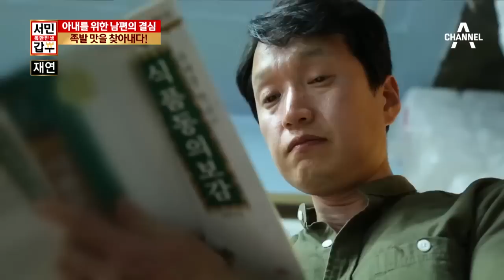철부지 남편이 매일 새벽에 족발을 삶게 된 이유는?_채널A_독한인생 서민갑부 15회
독한인생서민갑부 철부지 남편이 매일 새벽에 족발을 삶게 된 이유는? 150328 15회 채널A

# 언제든, 어디든 불러다오! 63세 배달의 여왕
# 단칸방 생활 20년, 가난의 주범은?
# 모든 손님이 단골인 가게

[독한인생 서민갑부] 매주 토요일 밤 9시 50분

9분기 연속 종편 1위! 채널A 시청자 만족도 A+